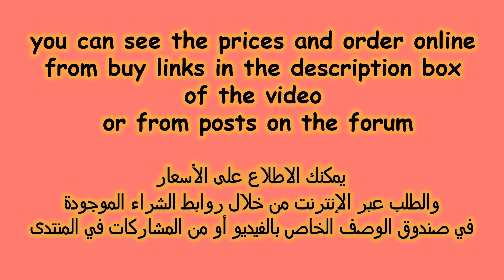office style Genuine Leather high heels sandals | platform wedges heels| best ladies footwear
Step into Luxury and Style with our office style Genuine Leather sandalss | easy to wear ladies shoes
office style Genuine Leather sandals |sandalias de tacón alto calzado de mujer| best ladies footwear

 Wedding Shoes
Non-Slip Polka

أروع_موديلات صنادل صيف 2022
احذية تركية
احذية عرائس

basket femme
basket mode
sneakers
tendance baskets